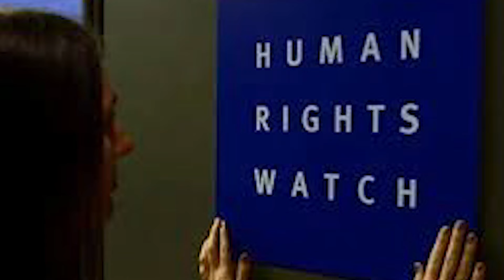ምዕባለ ሑመራ/ ኣብ ከተማ ሽረ ዝተትሓዘ/ ሓዱሽ መራሒ ተሾይሙ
ምዕባለ ሑመራ/ ኣብ ከተማ ሽረ ዝተትሓዘ/ ሓዱሽ መራሒ ተሾይሙ#RaraMedia